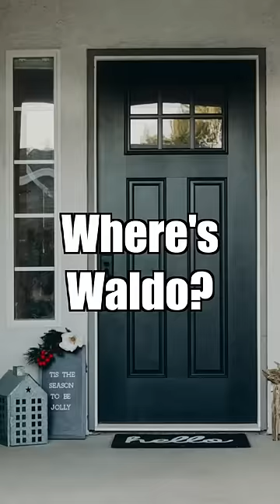DO NOT Go Looking For Waldo